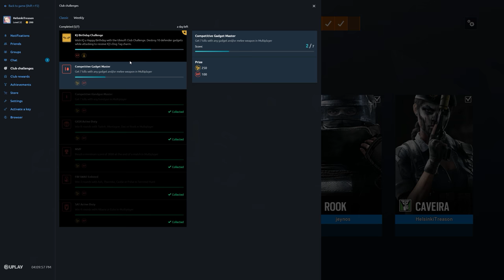Rainbow Six Siege + Part 2646 + Consulate TDM Secure + Operation Para Bellum pcgaming crew